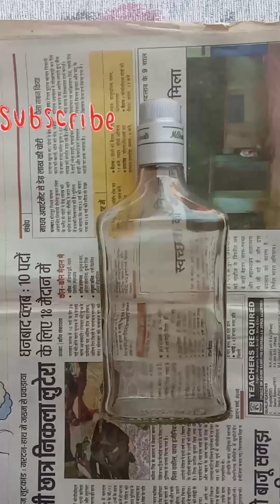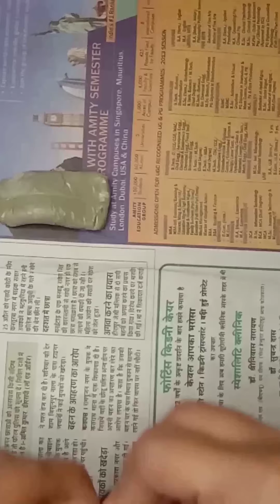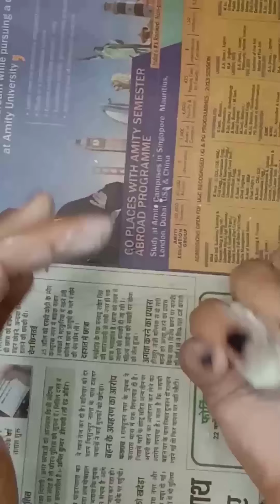Santa claus making with bottle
Tools

Bottle
clay
acrylic colour-
white
red
yellow
black